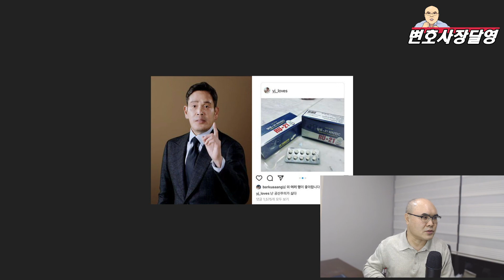[이슈 분석] '멸치와 콩' 으로 빚어진 논란 왜 해프닝으로 끝났나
사회 이슈 및 사건에 대한 팩트체크(factcheck)·인사이트(insight)·정보제공(info)이 중심 콘텐츠인 유튜브 채널 '변호사장달영-LEXJUS'입니다.